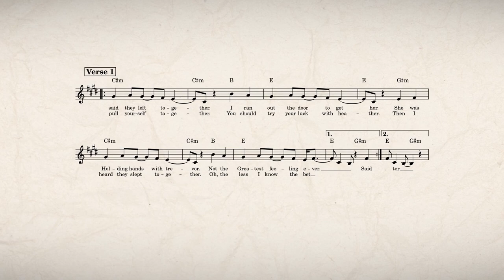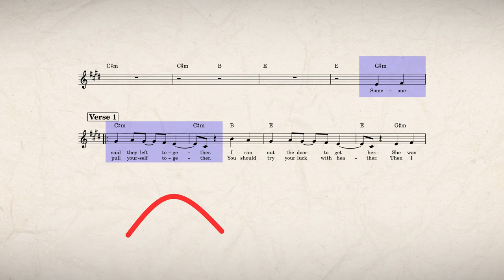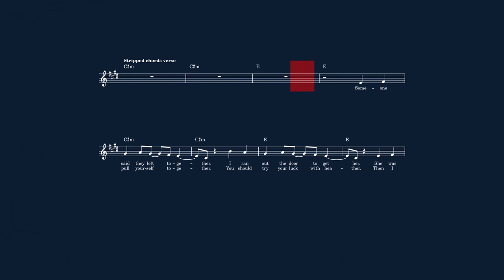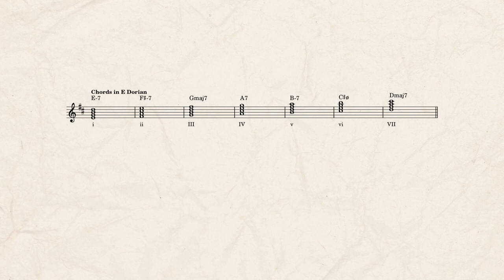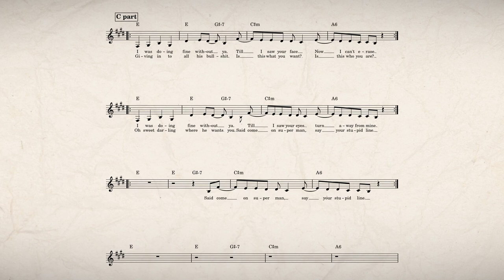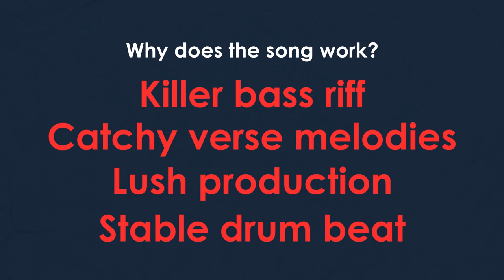How Tame Impala's strangest hit song works [songwriting analysis]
What makes the song 'The Less I Know The Better' so unique? And if it's so strange, why did it become a hit song? Tame Impala is definitely one of the most talented producers of our current time.

In this new songwriting and music analysis series called 'What I Learned From', I analyse music to find songwriting and composition techniques that you can use for writing your own music.
In this episode, we talk about the uncommon structure Tame Impala's song has and how lyrics and melody support each other in keeping you hooked.
There are also interesting things going on in the harmony/chord progressions. So in other words: a lot to discover and learn!

0:00 - Intro
0:27 - About the music of Tame Impala
0:50 - Some quick interesting techniques
1:23 - Analysing the melody and lyrics
2:27 - Analysing the harmony / chord progressions
4:32 - Analysing the surprising structure / form
5:47 - How could this song become a hit?